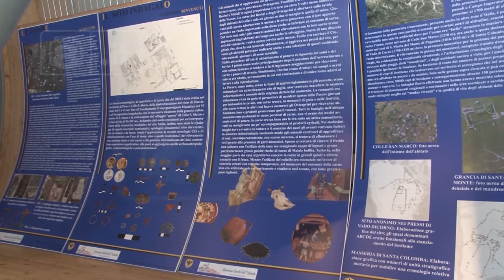Castel del Monte - Il sottosegretario Crimi alla Rassegna degli Ovini